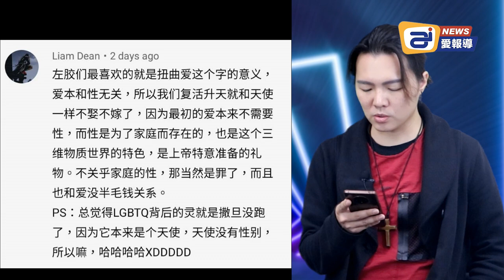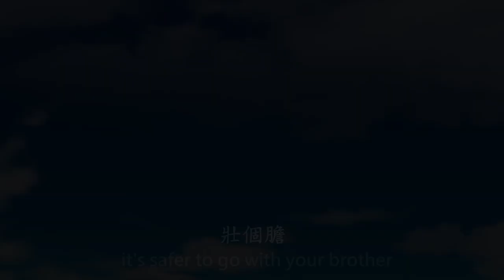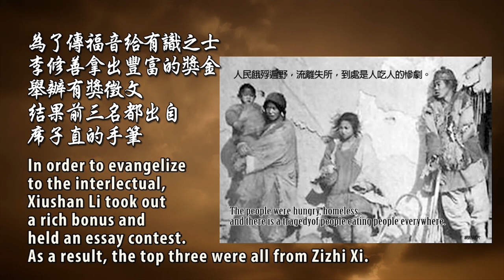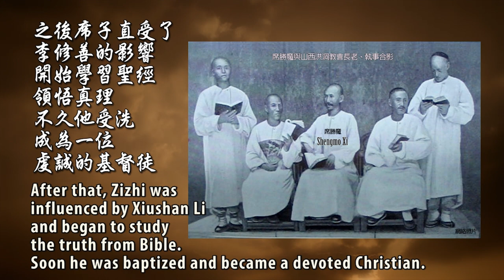留言被刪除，是誰做的！ | 看看留言吧